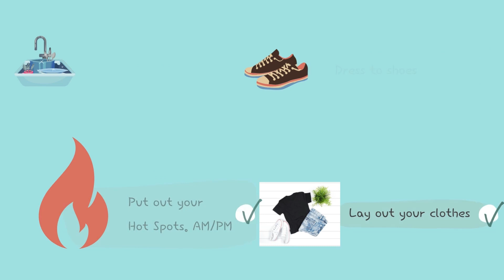FlyLady Baby Step 15 | I am cheating at the steps a little | Does FlyLady work? | Clean with me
I know I keep saying that I want to follow the steps as the FlyLady has them on her website. BUT, my bathrooms are due for a scrub down, and I took today to just get it done. And, I was surprised that it took way less time that it usually does! I got three bathrooms completed in 30 minutes! It was SO worth it!

Today, we start making our beds. If this is a task you do not already do - I don't think you will regret starting it! It for sure changes the feel of the room when you are getting ready to get to bed! (Now to just find a turndown service to come to my house every night...I love a good pillow mint!)

Today was a great day on the decluttering front too! I am Loving, LOVING how decluttering is changing the way I feel in my home!